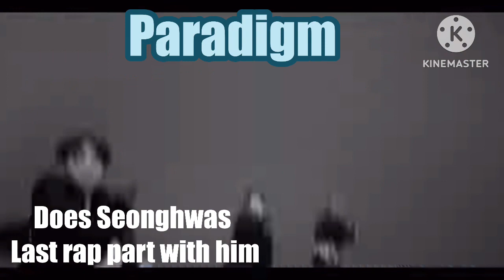Ateez - Yeosang every rap in one video.